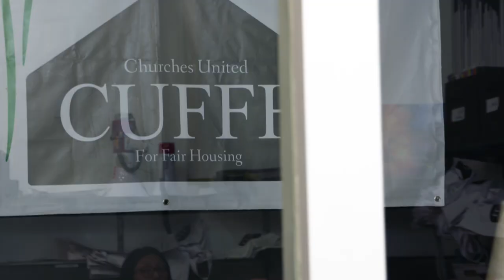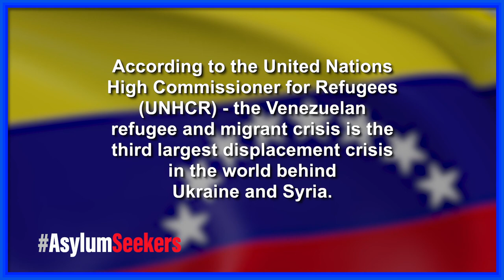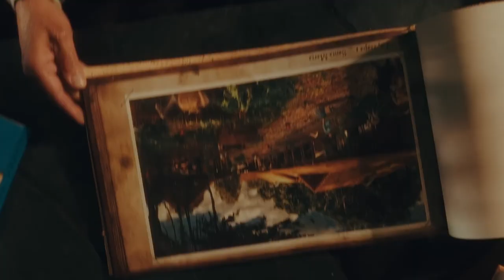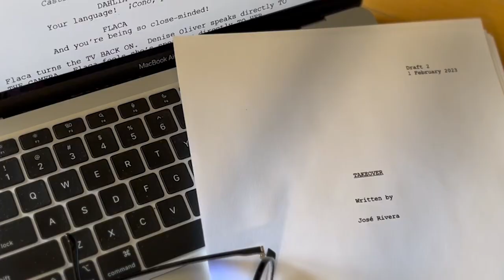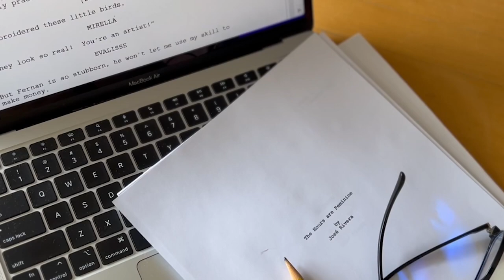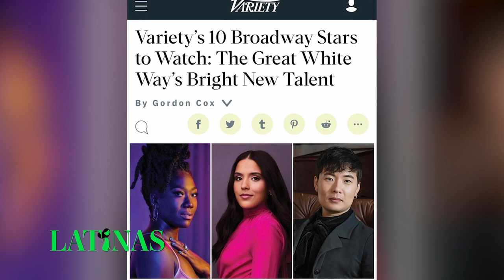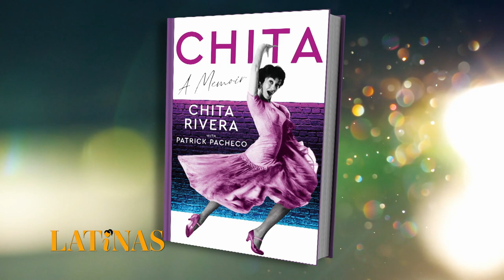June 2023 | LATiNAS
On this episode of LATiNAS, host Tinabeth Piña sits down with Broadway icon Chita Rivera; correspondent Marlene Peralta reports on an Venezuelan immigrant seeking asylum in New York City and correspondent Elena Romero heads to Broadway’s Imperial Theater to chat with Linedy Genao.

Plus in this month's Caliente Caliente - 3 women share their thoughts on miscarriage and abortions and the inevitable feelings that arise with it; we celebrate PRIDE month by featuring the Queer Detainee Empowerment Project; correspondent Judith Escalona sits down with the award winning playwright José Rivera and so much more!

Guest List:
Linedy Genao, Actress
Rebecca Gitana Torres, Curandera
Jessenia Guapisaca, Community Consultant, Churches United For Fair Housing(CUFFH)
Maria Isabel Jimenez, Asylum Seeker from Venezuela
Chita Rivera, Actress, Dancer, Singer, Icon
José Rivera, Playwright/Screenwriter
Solanyi Rodriguez, Actress and Pro-Life Activist
Nancy Rosario, Bishop, Church of God's Children
Anne Williams-Isom, Deputy Mayor, Health and Human Services

LATiNAS is a monthly magazine show that showcases LATINO women from all walks of life! As these influencers rapidly become an economic and social powerhouse in the United States, the program will showcase their power at home, in business and everywhere else in between. LATiNAS is hosted by EMMY® award winning multi-media journalist and author Tinabeth Piña.

LTNS04009